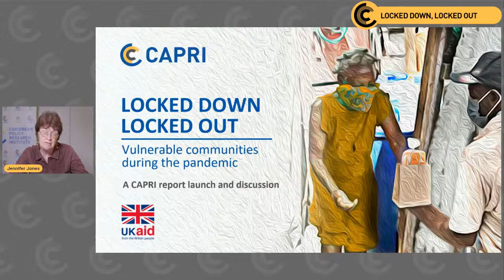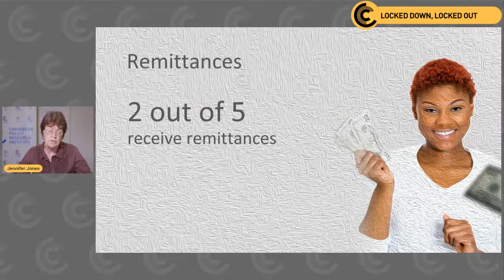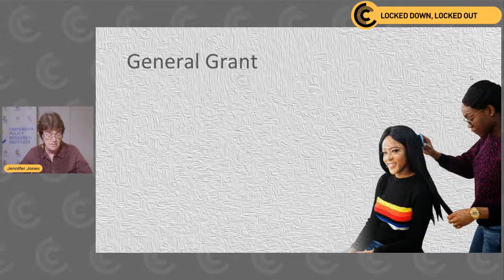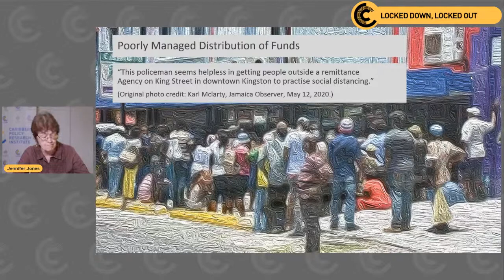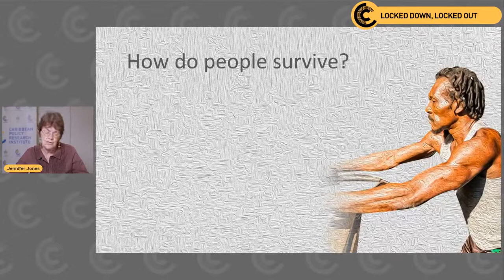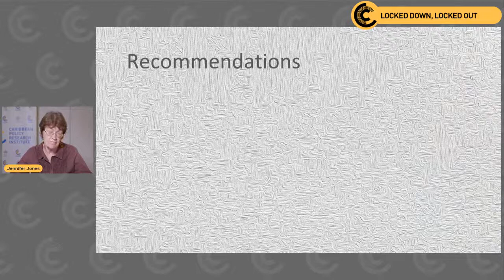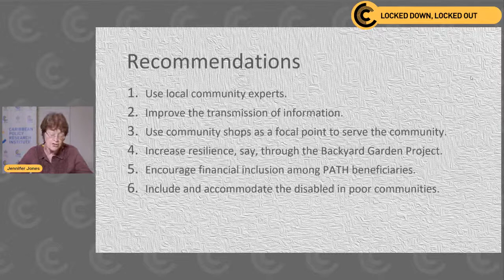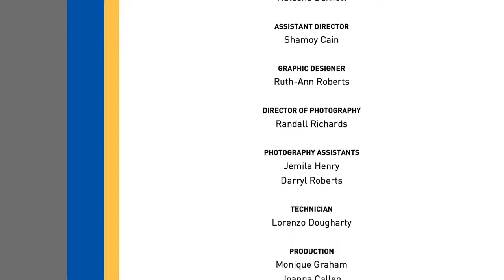Locked Down and Locked Out: Vulnerable Communities during the Pandemic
CAPRI launches it’s report on how locked down communities fared under the circumstances of the pandemic and especially in relation to public assistance.